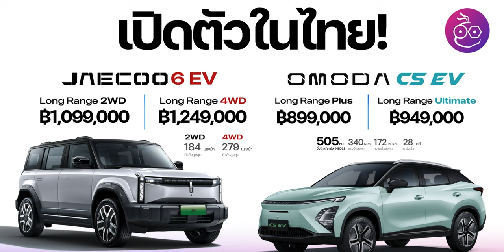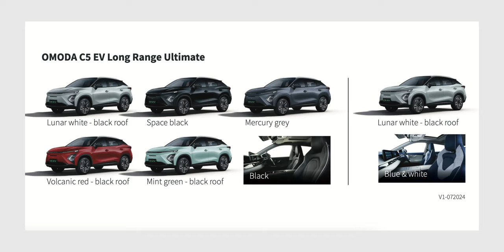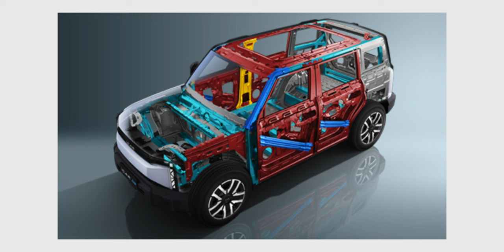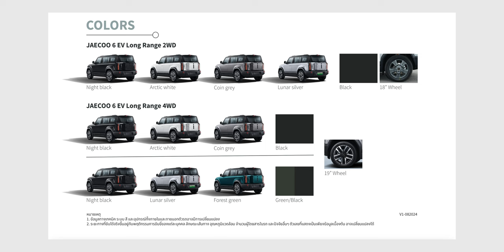เปิดตัวในไทย! OMODA C5 EV ต่ำล้าน และ JAECOO 6 EV ขาลุย มีรุ่นขับ 4 ล้อ ราคาดี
OMODA & JAECOO Thailand ได้เปิดตัวรถ EV ใหม่ถึง 2 รุ่น อย่าง OMODA C5 EV และ  JAECOO 6 EV มาพร้อมสเปค ราคา น่าสนใจ แถมเปิดโปรจอง รับรถปีนี้ด้วย

00:00 - OMODA | JAECOO
00:23 - OMODA C5 EV
03:11 - JAECOO 6 EV
06:33 - สรุป

เปิดตัว OMODA C5 EV และ JAECOO 6 EV ในไทยอย่างเป็นทางการ